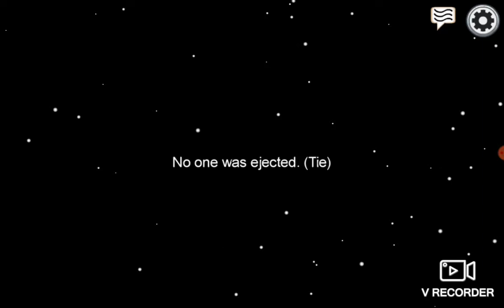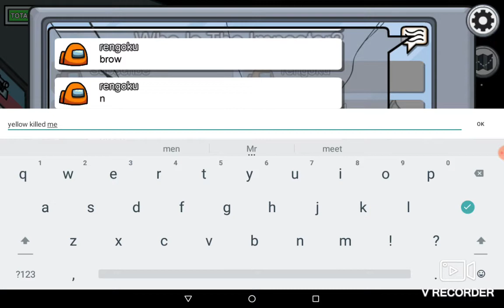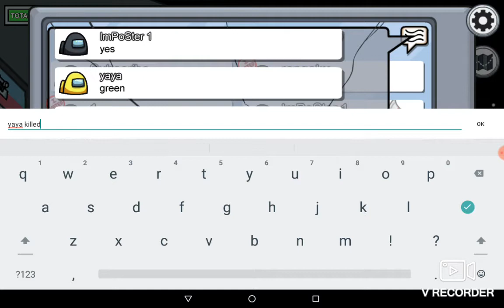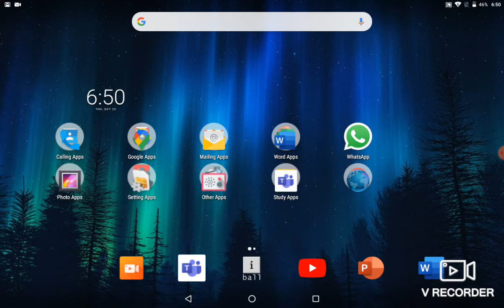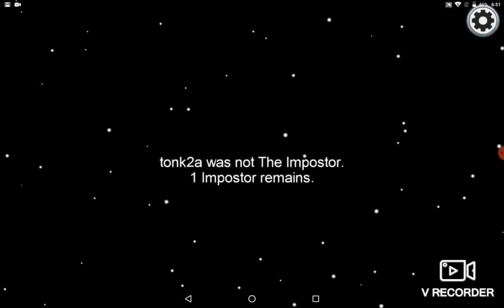November 3, 2020